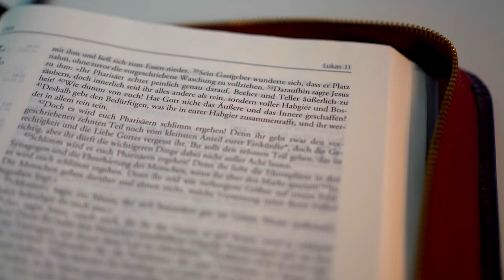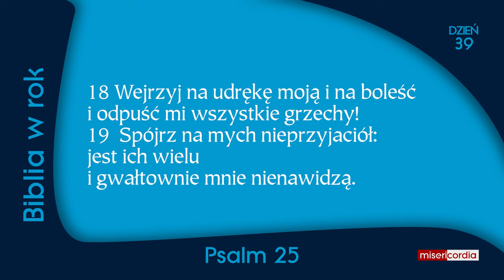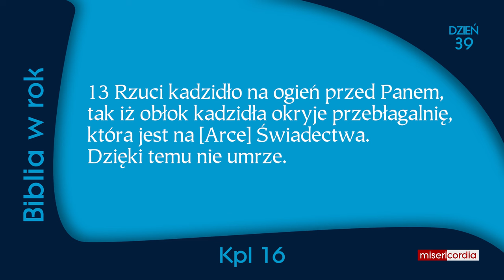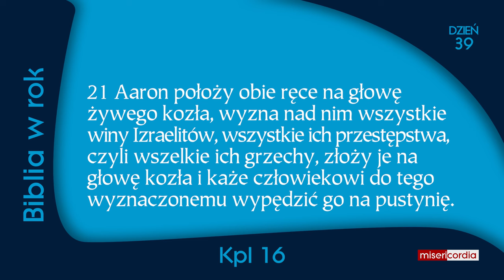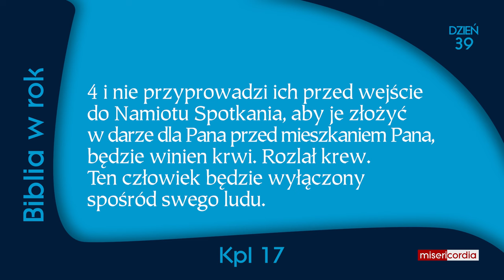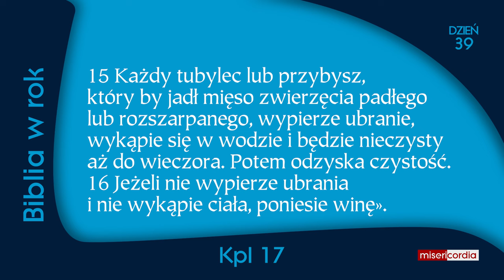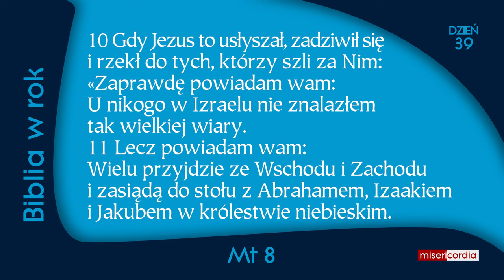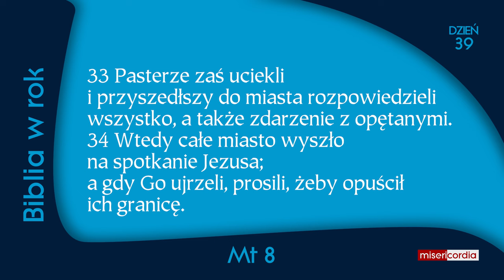Biblia w rok | Dzień 39 | Ps 25; Kpl 16-17; Mt 8